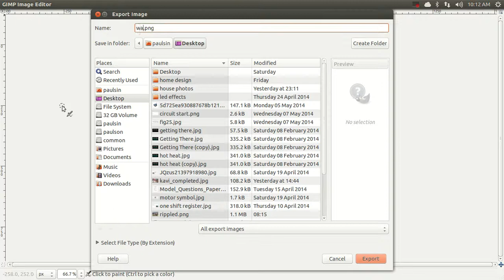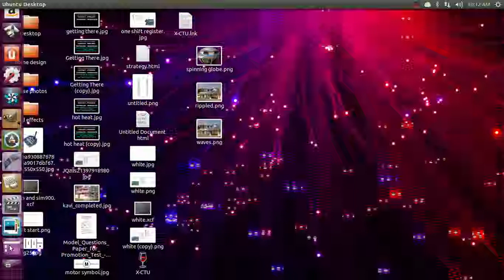How to Create Waves over an Image Using GIMP Image Editor ?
filter.animation.waves